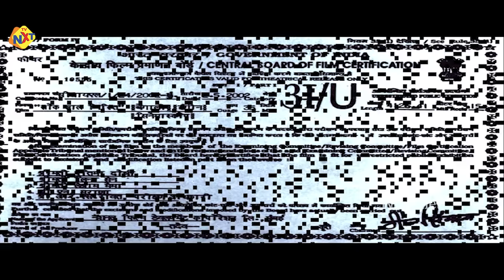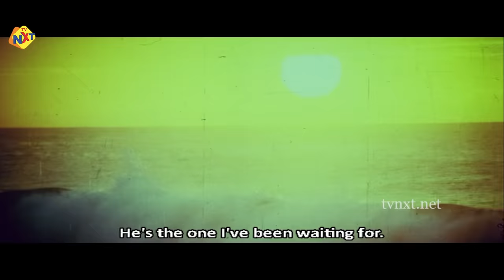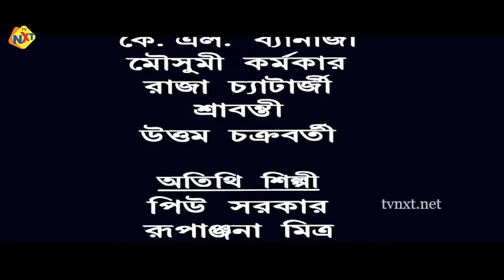Tak Jhal Mishti - তাক ঝাল মিষ্টি Bengali Movie |Ferdous Ahmed | Priyanka Trivedi | Arjun Chakraborty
Watch and Enjoy Tak Jhal Mishti - তাক ঝাল মিষ্টি Bengali Movie | Ferdous Ahmed | Priyanka Trivedi | Arjun Chakraborty | TVNXT Bengali

Starring  : Ferdous Ahmed,Priyanka Trivedi among others